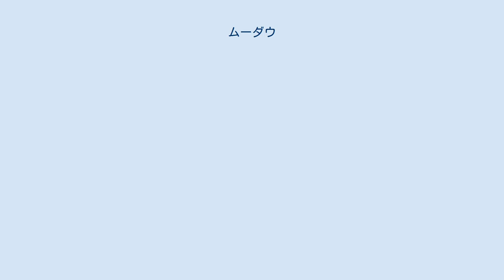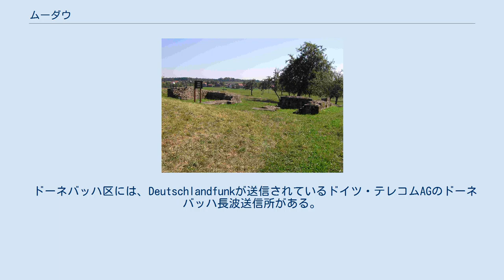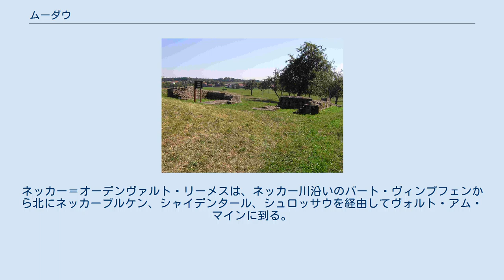ムーダウ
ムーダウ (ドイツ語: Mudau) は、ドイツ連邦共和国バーデン＝ヴュルテンベルク州ネッカー＝オーデンヴァルト郡に属す町村（以下、本項では便宜上「町」と記述する）。
 ムーダウは、オーデンヴァルト南東部、ネッカー川とマイン川の間に位置する。
町域は、森に覆われた地域から、南東部は穏やかな雑色砂岩高地であるバウラント地方に到る標高285mから576mに広がっている。
 この付近は、多くの小川が湧出し、ネッカー川とマイン川の分水界となっている。
ガーベルバッハ川、ムート川、シュタインベヒライン川はマイン川に、ライゼンバッハ川、トリエンツバッハ川、エルツ川はネッカー川に向かって流れる。
 ムーダウはネッカータール＝オーデンヴァルト自然公園内に含まれる、州全域に知られた保養地である。
 近隣の大都市に、フランクフルト・アム・マイン、ヴュルツブルク、ハイルブロン、ハイデルベルクがある。
ネッカー＝オーデンヴァルトの郡庁所在地であるモースバッハまでは南に約20km、ブーヒェンまでは東に約10km、アモールバッハまでは北に約13km、それぞれ距離がある。
 ムーダウは、全部で9つの地区からなる。
ドーネバッハ/ユングレート、メルシェンハルト/エルンストタール、ムーダウ、ルムプフェン、シャイデンタール、シュロッサウ/ヴァルダウアーバッハ、シュタインバッハである。
 オーバーシャイデンタール城塞の遺跡 ローマ帝国時代（およそ98年から260年まで）、この地域は高地ゲルマニア属州に含まれていた。
ネッカー＝オーデンヴァルト・リーメスの遺構を、シュロッサウ区やシャイデンタール区で見ることができる。
ベネディクト会のアモールバッハ修道院は、中世盛期にアモールバッハの南側に広がる森に入植地を開拓した。
これがこの町の起源である。
12世紀からは、近隣のヴィルデンベルク城に拠ったデュルン家の代官がこの村を治めた。
 領主権は1271年にマインツ大司教に売却された。
ムーダウはムーダウ・ツェント（ツェントは、十分の一税の徴収管区を指す）の主邑となった。
1426年には親教区のホラーバッハ教区から分離され、13の分教会を持つ独自の教会組織の中心地となった。
1525年のドイツ農民戦争では、近隣のアモールバッハ修道院が略奪され、ヴィルデンベルク城が破壊された。
三十年戦争の際には、ムーダウとその周辺地域を両陣営が行軍した。
17世紀になると、ムーダウは数多くの年の市や家畜市が開催される重要な市場町となった。
 世俗化により1803年に、短い間ではあるが、ムーダウはライニンゲン侯領となった。
3年後に、ライン同盟によってこれが廃止されるとバーデン大公領に移された。
1848年の3月革命で、ブーヒェンにあったライニンゲン侯の農園マリエンヘーエとエルンストタール区の会計局が焼失した。
各村役場も攻撃された。
1849年の大火では、ムーダウの2/3が焼け落ちた。
 1971年: メルシェンハルト 1973年: ルムプフェン 1974年: シャイデンタール、ランゲンエルツ、ドーネバッハ 1975年: ライゼンバッハ、シュロッサウ、ヴァルダウアーバッハ、シュタインバッハ マインツ司教領であったことから、以前の住民は完全にカトリック教徒であった。
現在は、カトリックが90%、プロテスタントが6%という構成になっている。
ムーダウには2つのカトリック教会組織と1つのプロテスタント教会組織がある。
この他に、自由教会の組織もある。
 この町の議会は20議席からなる。
 赤地に銀（白）の波斜め帯。
その両側に6本スポークの銀（白）の輪。
 波帯は、ムート川の水源地であることを象徴している。
6本スポークの輪はマインツ大司教の紋章を示している。
 旧駅舎 ムーダウは、1905年から1973年まで、現在は廃線となっているモースバッハからの狭軌鉄道オーデンヴァルトエクスプレスの終着点であった。
現在は、バス路線が、この町とライン＝ネッカーSバーンのエーバーバッハ駅とを結んでいる。
 ドーネバッハ区には、Deutschlandfunkが送信されているドイツ・テレコムAGのドーネバッハ長波送信所がある。
 多くのネッカー＝オーデンヴァルト・リーメスの遺跡を有するシュロッサウ区のリーメス遊歩道。
ネッカー＝オーデンヴァルト・リーメスは、ネッカー川沿いのバート・ヴィンプフェンから北にネッカーブルケン、シャイデンタール、シュロッサウを経由してヴォルト・アム・マインに...